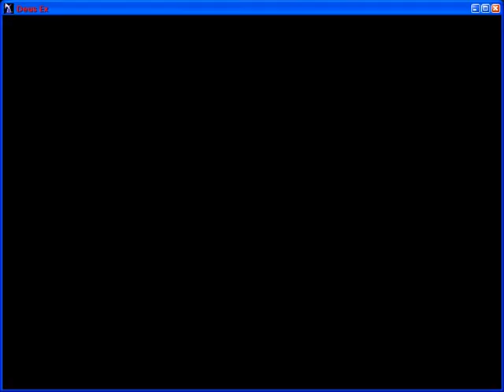Deus Ex TEST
This is a test recording of Deus Ex using Camstudio...
FRAPS makes a massive file with only a few minutes...